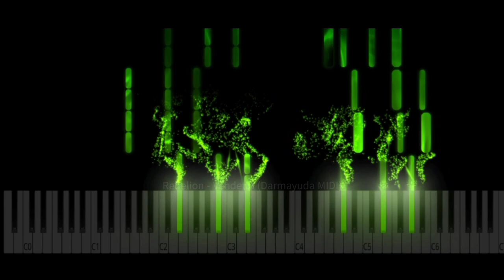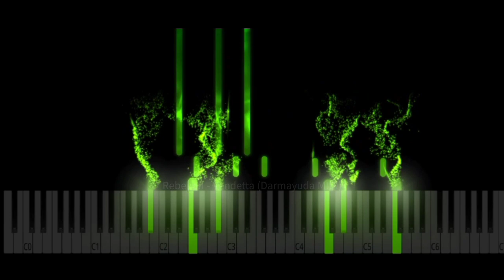Rebelion - Vendetta (Darmayuda MIDI)